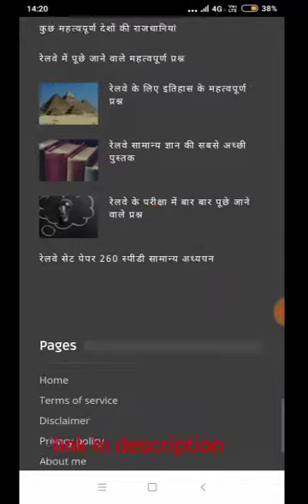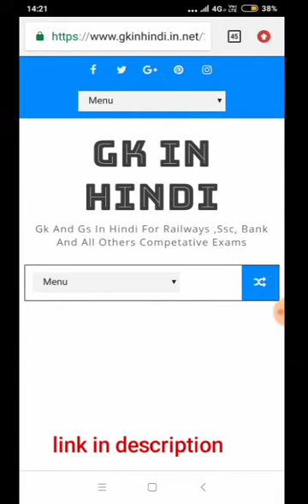बिहार इंटरमीडिएट केमेस्ट्री एक्टिव क्वेश्चन 2019 Bihar board chemistry objective question 2019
बिहार बोर्ड केमिस्ट्री ऑब्जेक्टिव क्वेश्चन 2019
2019 में केमिस्ट्री विषय में पूछे गए सभी  क्वेश्चन
All objectives chemistry question